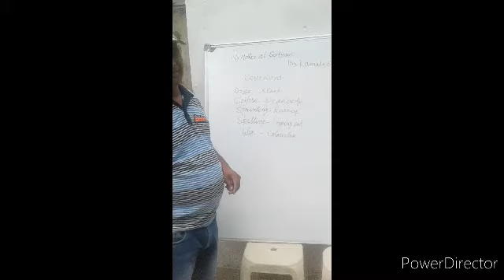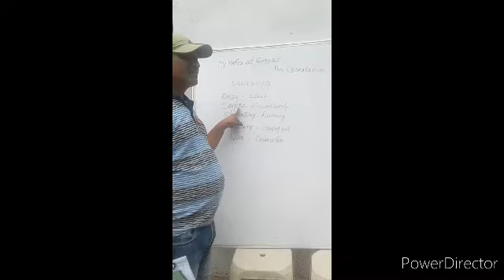Summary of My mother at sixty six